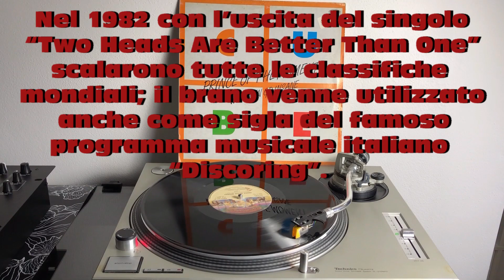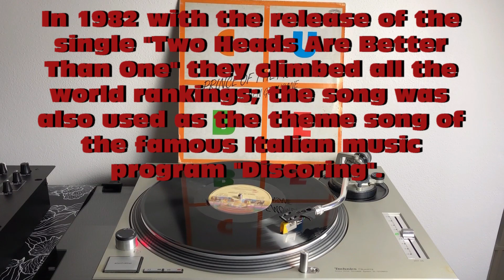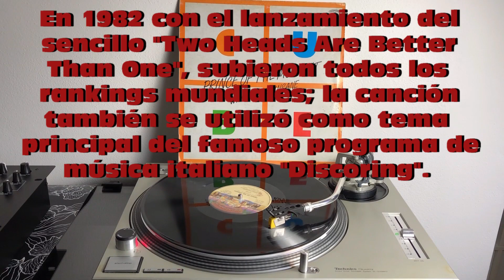Cube - Prince Of The Moment (Italo-Disco 1983) (Extended Version) AUDIO HQ - FULL HD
Cube - Prince Of The Moment (Italo-Disco 1983) - Text ITA-ENG-ESP